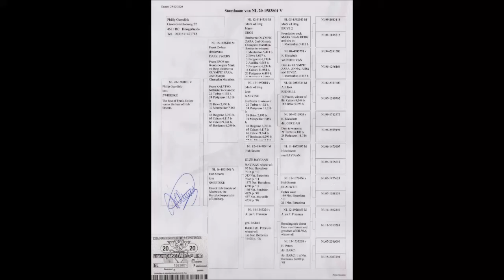NL 1583801 2020 orig Philip Geerdink